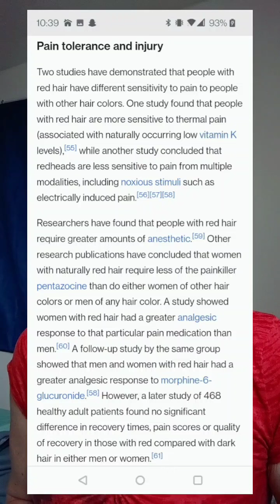Being a Redhead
Give some facts about redheads as well as insight into what it's been like being a redhead